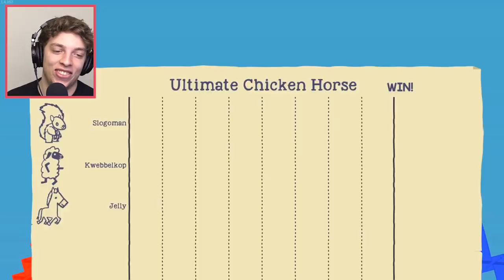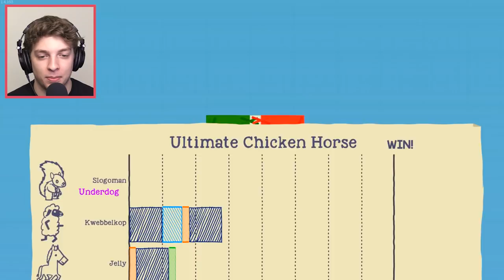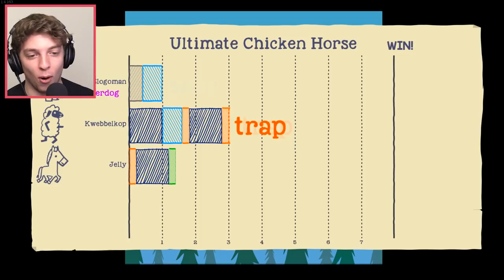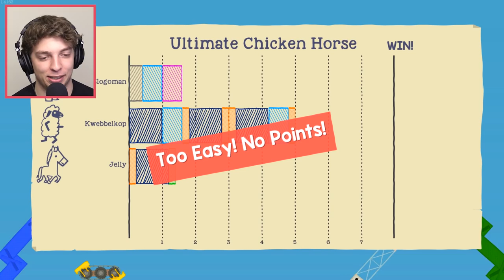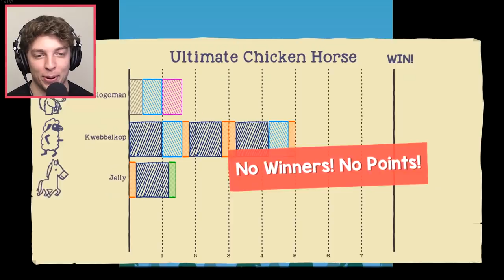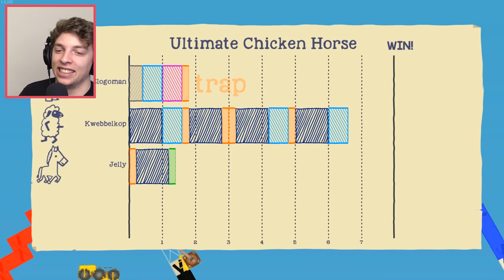SURVIVE THIS AND YOU WIN! (Ultimate Chicken Horse)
I'm back with Kwebbelkop and Jelly for another game of Ultimate Chicken Horse! Watch as we tackle a one of a kind rotating map in a bid to claim victory! Will any of us survive?

• Credits